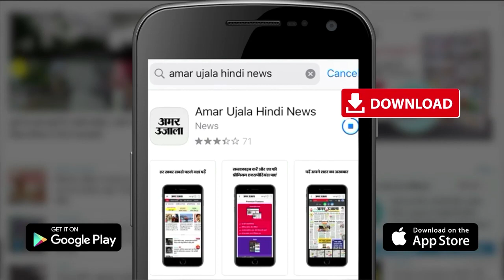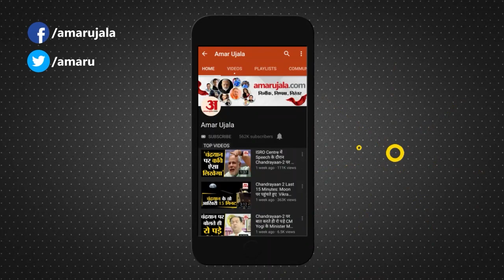माधुरी दीक्षित ने शेयर की गुजराती थाली की फोटो | Madhuri Dixit share Photo of Gujarati Food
Madhuri Dixit  ने Instagram Account पर एक फोटो शेयर की। इस फोटो में वो Gujarati Food का आनंद लेते दिख रहीं हैं। इसके साथ उन्होंने कैप्शन भी लिखा है। आप भी देखिए क्या खा रही हैं धक-धक गर्ल।Madhuri Dixit share Photo of Gujarati Food
बॉलीवुड की धक-धक गर्ल माधुरी दीक्षित ने अपने अभिनय और डांस से लाखों लोगों का दिल जीता है। आज भी उनके चाहने वालों की कोई कमी नहीं है। जब भी माधुरी दीक्षित अपने सोशल मीडिया पर कोई पोस्ट डालती हैं वो तुरंत ही सोशल मीडिया पर वायरल होने लगता है। हाल ही में माधुरी दीक्षित ने गुजरात में अपना वर्क शेड्यूल पूरा किया और अपने कार्य को खत्म करने के बाद धक-धक गर्ल ने गुजराती खाने का भरपूर आनंद लिया। जिसकी एक झलक उन्होंने अपने सोशल मीडिया पर फैंस के लिए साझा की।
माधुरी द्वारा इंस्टाग्राम पर साझा की गई इस तस्वीर को देखकर साफ जाहिर है कि वो गुजराती फूड का खूब आनंद ले रही हैं। उनकी थाली में खाने की अलग-अलग वैराइटी देखने को मिल रही है। उनकी थाली में दाल, कढ़ी सहित कई अलग-अलग सब्जियां हैं तो वहीं वहां की मिठाई का आनंद लेते हुए भी माधुरी दीक्षित दिखाई दीं। उनकी टेबल पर छांस से भरा हुआ गिलास रखा है और वो गुजराती डिश ढोकला और भाकरवाड़ी को भी एंजॉय करती दिखीं।
माधुरी दीक्षित ने अपनी इस तस्वीर के साथ कैप्शन देते हुए लिखा, ‘बहुत ही स्वादिष्ट विदाई है। आऊ जो, जब तक हम दोबारा मिलते हैं। इसी के साथ उन्होंने टैग में लिखा, ‘शुक्रवार मूड, और ‘वर्क डायरीज’। माधुरी दीक्षित ने गुजरात में रहते हुए वहां के पारंपरिक भोजन का पूरा-पूरा आनंद लिया। कुछ दिनों पहले भी माधुरी दीक्षित ने गुजराती थाली की झलक दिखाते हुए एक रील साझा की थी।
इस रील में माधुरी दीक्षित बहुत ही प्यारी लग रही हैं। उन्होंने ब्लू रंग की प्रिंटेड बहुत ही खूबसूरत साड़ी पहनी हुई है और वो शाक के साथ रोटियां और पूरी खाते हुए दिखाई दे रही हैं। हालांकि गुजराती खाना ढोकला के बिना पूरा नहीं होता। अपने खाने को थाली में रखते हुए माधुरी दीक्षित बैठे ही बैठे डांस करते हुए नजर आईं। इस वीडियो को साझा करते हुए माधुरी ने लिखा, ‘गुजराती थाली’, ‘फूड लव’ जैसे कई हैश टैग दिए’। उनकी इस वीडियो को सोशल मीडिया पर प्रशंसकों द्वारा खूब पसंद किया गया।